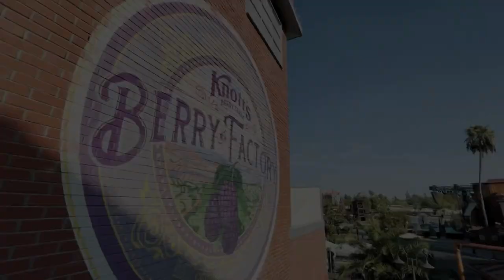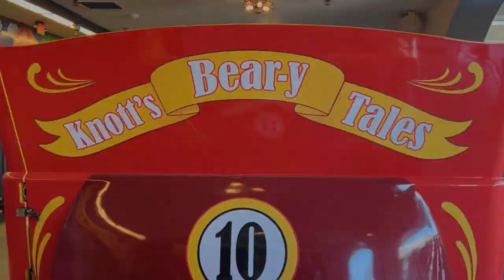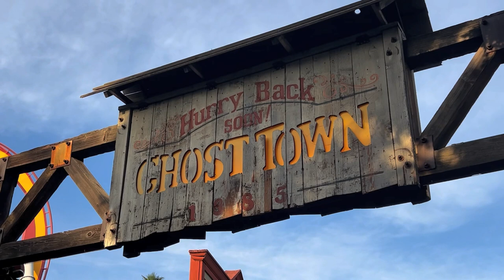KNOTTS BERRY FARM 2021